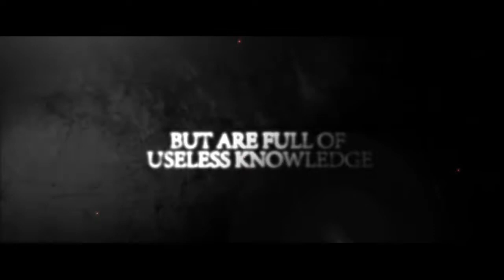How To Build an Online Business on a Budget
In this episode, we speak with Stacy Tuschl about starting an online business on a budget and taming your to-do list!

Stacy shares the story of how she started her first business in her parent's backyard at the age of 18 and turned that company into
a 7 figure business. She is the author of the book “Is
Your Business Worth Saving?” where she reveals proven
strategies for pulling entrepreneurs out of a rut and
launching them toward business success and the host
of the top rated podcast Business Rescue Road Map.

She is a featured speaker and presenter and has been seen on over 40 shows including Entrepreneur On Fire, ReLaunch, and Onward Nation. Learn in this episode how she is "Building Her Empire!"

for more information!